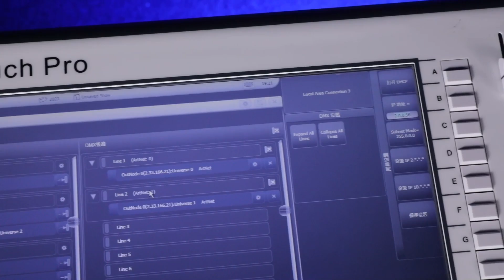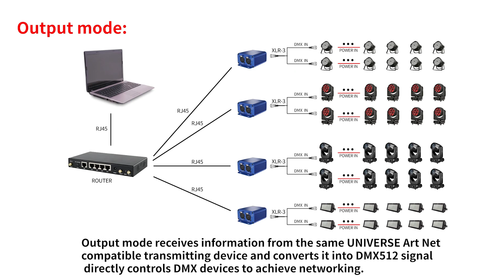YUER™️ ArtNet-DMX 2 two-way ArtNet DMX bidirectional converter 2 female 3PIN XLR IN/OUT